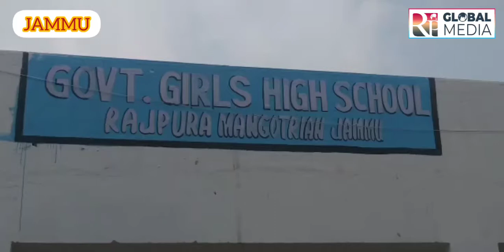Mayor JMC Chander Mohan started the upgradation work of Govt. Girls High School Rajpura Magotrian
Mayor JMC Chander Mohan Gupta  started the upgradation work of Govt. Girls High School Rajpura Magotrian Jammu.
Report
by

RK